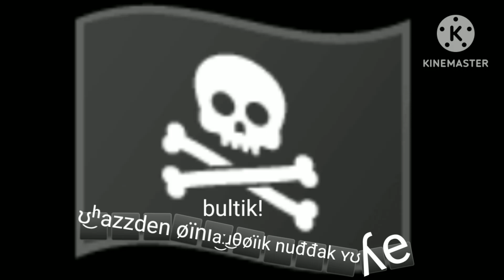scrubber islands eas alarm